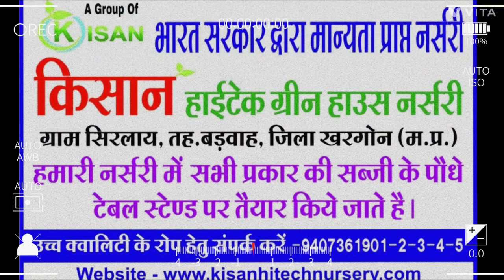kisan hitech green house nursery. Sirlay barwaha ( mp) . ""ornamental plants vlog"". 🪴 🌴🌱🥀🌷🍂